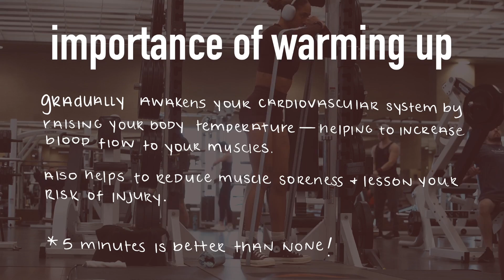WEEK OF WORKOUTS | 5 DAY SPLIT | TRAIN WITH ME | Upper, Lower, Full Body | Warm up & Cool down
Friends! I'm so happy that you enjoyed my previous and first workouts of the week video -- I had to film another for you! I'm taking you through my 5 day split with two upper, two lower, and one full body workout. I have all of my equipment and outfits linked down below for you! I hope you enjoy this video!
My Stats:
5’8”
~140 lbs
25-26” waist
Size 2 in jeans
Xs/small in leggings
32-34D bra

Gymshark vital seamless sports bra (small)
Vitality shorts (XS)
Nike Metcon 7
Apple AirPods Max

Gymshark Fleck bra (small)
Gymshark Energy Seamless shorts (XS)
Apple AirPods Max

Stori Bra (small)
Gymshark Whitney Simmons shorts (XS)
Nike Metcon 7
Apple AirPods Max

Apple AirPods Max

Gymshark Power All-In-One

My Lifting Grips
My Lifting Belt